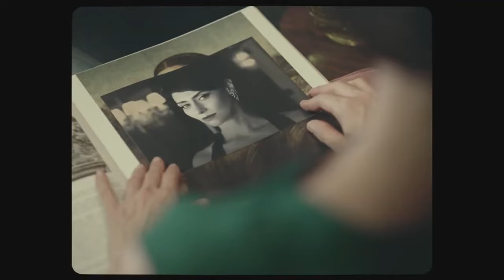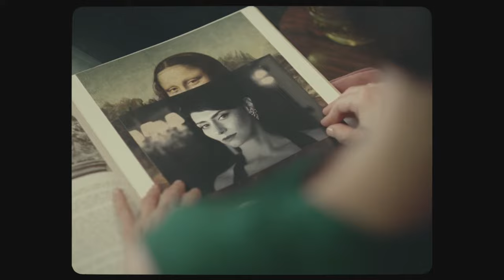A Paixão Segundo G.H. :: Entrevista com Luiz Fernando Carvalho (Exclusivo)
Baseado no livro homônimo de Clarice Lispector, lançado em 1964, o drama A Paixão Segundo G.H. (2023) - estrelado por Maria Fernanda Cândido - chega aos cinemas brasileiros em 11 de abril de 2024. Na trama, G.H., uma escultora que faz parte da elite burguesa do Rio de Janeiro, decide arrumar a casa na ausência da empregada que pediu demissão na noite anterior. Ao se deparar com uma enorme barata num quarto, ela mergulha num fluxo vertiginoso que expõe a sua subjetividade. Para falar mais sobre a empreitada - exibida no Festival do Rio 2023 e na 47ª Mostra Internacional de Cinema de São Paulo (2023) - o responsável pelo longa, o diretor Luiz Fernando Carvalho, conversou com o Papo num encontro remoto.